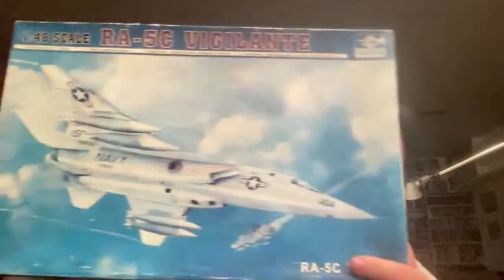Leilão de brinquedos antigos - Coleção do Marcelo Madureira